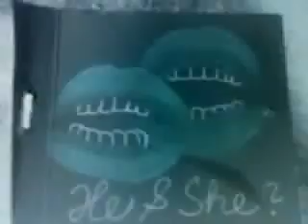He and She/On a Ona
Toto video bolo odovzdané z telefónu so systémom Android.